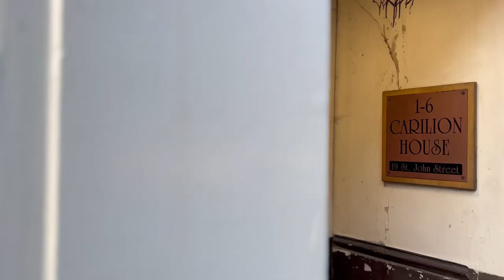6, Carilion House, 19 St John Street, Perth, PH1 5SP